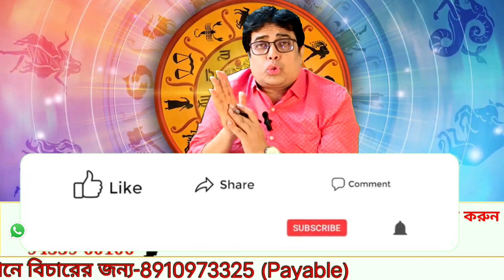kumbh rashifal|Aquarius Rashi February 2024|| কুম্ভ রাশি ফেব্রুয়ারী ২০২৪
Kumbh Rashi February 2024|| কুম্ভ রাশি ফেব্রুয়ারী ২০২৪|| Aquarius february 2024

Kumbh Rashi February 2024 | कुंभ राशि फरवरी 2024 राशिफल | Aquarius february Horoscope

कुंभ राशिफल फरवरी 2024 | Aquarius horoscope prediction for February | Kumbh Rashifal February 2024 |

Kumbh Rashi February 2024 ll कुम्भ राशि फरवरी 2024 ll Astro aaj

Kumbh(Aquarius) February 2024 Rashifal/কুম্ভ রাশির ফেব্রুয়ারী মাস কেমন যাবে?@digdarsan914

কুম্ভ রাশি ফেব্রুয়ারী ২০২৪ কেমন যাবে জেনে নিন।Kumbh Rashi February 2024.Aquarius February Rashifal

कुम्भ राशि फरवरी 2024 राशिफल | Kumbh Rashi February 2024 | Aquarius Horoscope | by partha banerjee

কুম্ভ রাশি ২০২৪ ফেব্রুয়ারী মাসের রাশিফল | Aquarius | Kumbh Rashi February 2024 |

কুম্ভ রাশি ফেব্রুয়ারী ও মার্চ ২০২৪ - Kumbh Rashi  February  March 2024 - Aquarius

kumbh rashifal February 2024
 kumbh February 2024
 कुंभ राशिफल फरवरी 2024
 aquarius rashi
 aquarius February 2024
 kumbh rashi February 2024
 aquarius rashifal in hindi
 kumbh rashi mashik rashifal
kumbh rashi February 2024 rashifal
 kumbh rashi February 2024 ka rashifal
kumbh rashi love life February 2024
February 2024 kumbh rashi
 कुम्भ राशि प्रेम राशिफल
कुम्भ राशि करियर फरवरी 2024
 aquarius horoscope February 2024
 Astro aaj
kumbh rashi
kumbh rashi February 2024 in bengali
kumbh rashi rashifal
kumbha rashi February 2024 bengali
kumbh rashi 2024
kumbh rashifal
kumbha rashi 2024 telugu
kumbh rashi aaj ki
aquarius
aquarius tarot
aquarius February 2024
aquarius sign February 2024
aquarius tarot today
aquarius today
aquarius 2024
কুম্ভ রাশি 2024 সাল কেমন যাবে
কুম্ভ রাশি
কুম্ভ রাশির আজকের রাশিফল
কুম্ভ রাশি 2024
কুম্ভ রাশির মেয়েরা কেমন হয়
কুম্ভ রাশিফল
কুম্ভ রাশির ফলাফল
কুম্ভ রাশির ছেলেরা কেমন হয়
কুম্ভ রাশির সাথে কোন রাশির বিবাহ শুভ
কুম্ভ রাশি ফেব্রুয়ারী ২০২৪
কুম্ভ রাশির সাড়ে সাতি কবে শেষ হবে
কুম্ভ রাশি ২০২৪ কেমন যাবে
কুম্ভ রাশি ফেব্রুয়ারী মাস কেমন যাবে
Monthlyhoroscope
सप्ताहिकराशिफल
कुम्भराशिफलफरवरी2024
कुम्भराशि
कुम्भराशिफल 2024
कुम्भराशि 2024
kumbh rashi February 2024 love life
kumbh rashi February 2024 in hindi
kumbh rashifal February 2024 love life
February month kumbh rashi 2024
aquarius horoscope February 2024 in hindi
aquarius rashi
February 2024 kumbh rashifal
 कुंभ राशि फरवरी 2024
कुंभ राशि प्रेम राशिफल फरवरी
2024
कुंभ राशि करियर राशिफल फरवरी 2024
kumva rashir folafol 2024
february kumbh rashi 2024
february rashifal 2024
kumbh rashi 2024 bengali
jyotish shastra
kumbh rashi aaj ka rashifal
kumbh rashifal
kumva rasir folafol 2024
february rashifal 2024
কুম্ভ রাশি ফেব্রুয়ারী 2024
kumbh rashi
কুম্ভ রাশি
kumbha rasi 2024
aquarius
jyotish shastra
kumbh February 2024